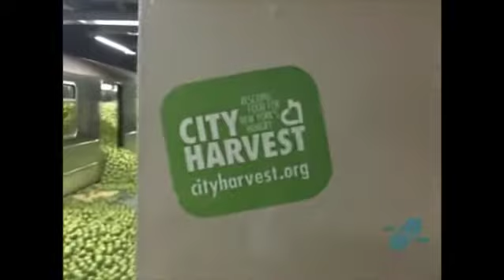subway full of apple 🍎 City Harvest - Subway Apples spot || anditsjig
|| anditsjig
City Harvest - Subway Apples | Spot